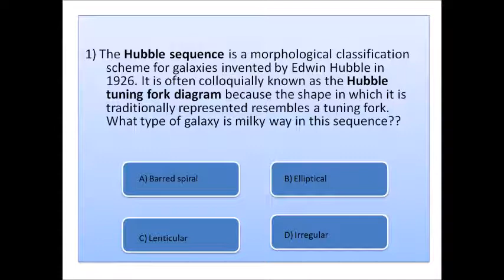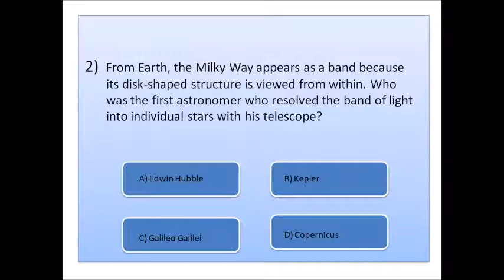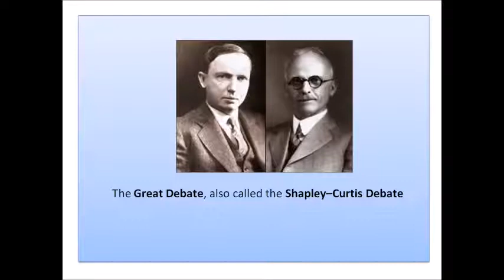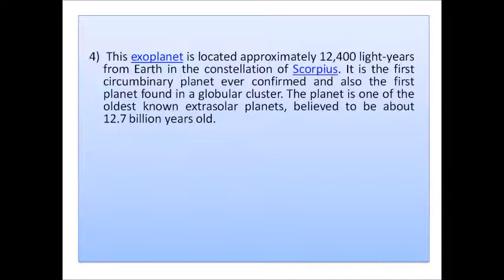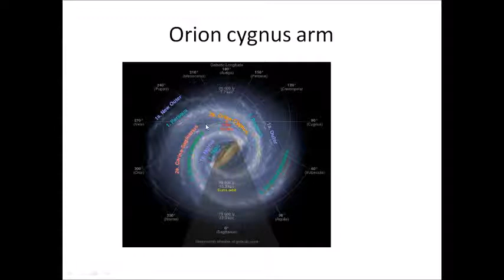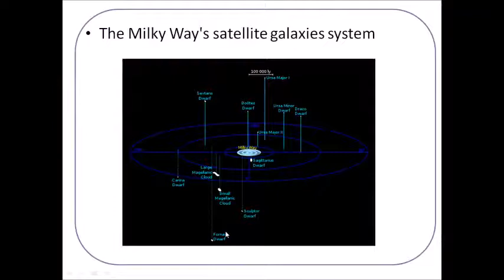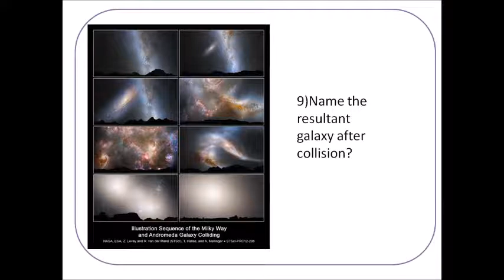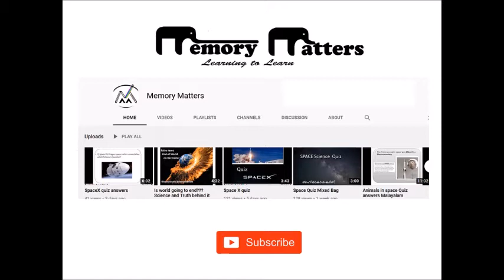Milky way quiz answers